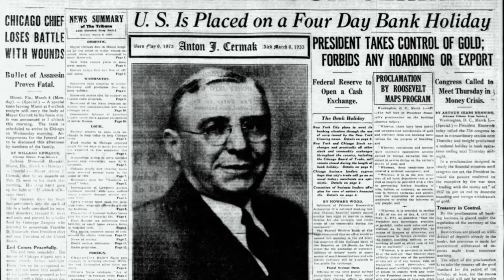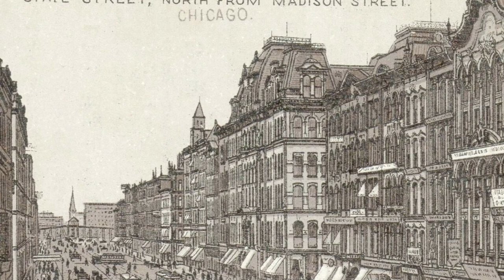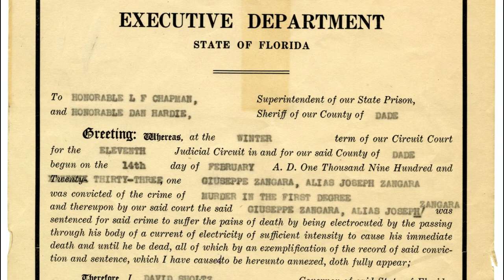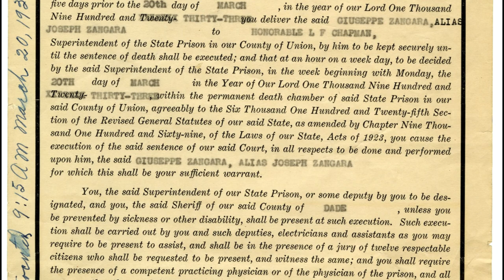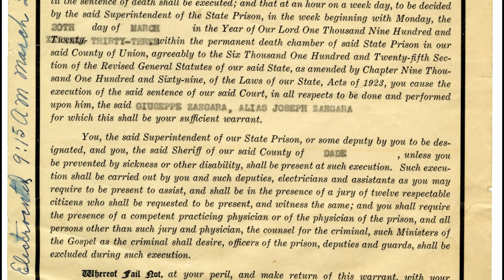The Chicago mob and the killing of mayor Anton Cermak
Anton Cermak was the mayor of Chicago in the 1920s and 1930s. This video came about as a result of me watching the made for television 1988 production of Nitti the Enforcer which had references to Anton Cermak.  Frank Nitti was the person who took over from Al Capone when the latter was sent to prison. As far as the Mafia genre type of film is concerned, I thought the film was quite good although there is a lot of fiction rather than fact in it but this is not a film review.  If you want to see it, here is the
It is my strict policy on YouTube in the comments sections never to spoil a film for others by revealing too many details so I hope I won’t be spoiling it by saying that part of the plot involves the mayor of Chicago being corrupt and trying to take over Al Capone’s territory when the latter is sent to prison.
The police raid Nitti’s premises on the orders, direct or otherwise of the mayor, and attempt to murder him but he survives.  In the film, the mayor in turn is later murdered by the mob.  In real life, there was an attempt to murder Frank Nitti which took place on 19 December 1932, when a squad of the Chicago police, led by Detective Sergeants Harry Lang and Harry Miller, raided Nitti's office in Room 554 at 221 North LaSalle Street in Chicago. Lang shot Nitti three times in the back and neck. He then shot himself giving himself a minor flesh wound to make the shooting look like self-defense, claiming that Nitti had shot him first.  Several weeks later Chicago mayor Anton Cermak died from injuries received as a result of a gunshot wound and that is the subject of this video.
Anton Cernak was born on 9 May 1873 in Kladno near Prague, which was then in Austro Hungary.  His father was a miner.  His parents immigrated to the US in 1874.  He initially followed in his father’s footsteps and became a miner.  Aged 16 he moved to Chicago when he worked as a towboy. In those days the trams needed assistance to get up hills and the towboy would wait for a tram at the bottom of the hill and then using the horse would help pull it up the hill.  Once it was up he would go back down the hill and wait for the next tram. From there Anton Cernak looked after the stables whilst studying in the evenings.  He gathered enough money to buy his own horse and cart and started a business collecting disused wooden items which he would chop up and sell for firewood.  His horse and cart allowed him later to move into haulage.  As his business grew and he became more wealthy he got involved in politics which in turn aided his business opportunities above all in real estate and financial services.  So it was a real rags to riches story.  In 1931 he became mayor of Chicago.
Anton Cermak had a number of health problems and frequently would visit Florida for its climate.  There is a link below to an article in the Surgery Journal which goes into more detail about them and above all his medical history after he was shot.
In the beginning of the 1930s, Chicago had a number of problems, not least of which was organised crime and the corruption that it brought with it.  This in turn led to severe financial problems for the city and Cernak sought the assistance of President elect Franklin D Roosevelt to get federal funding for infrastructure projects.  In those days, the presidential election was in November as it is now but the president was sworn in in March and not in January as at present.   On 15 February 1933, Roosevelt was passing through Miami and a meeting between him and Cernak was arranged.  A large crowd gathered to see and hear the president elect. Roosevelt sat on the top of the back seat of his convertible to give a very short speech around 9:40 p.m . After the speech, Cermak, who was sitting with other dignitaries just steps away from the convertible, moved to the running board to shake hands and speak with the president-elect. After speaking a few words with Roosevelt, as Cermak moved away from the vehicle, a labourer, Giuseppe Zangara fired either five or six shots, five of which hit someone.
Giuseppe Zangara was born in Ferruzzano, in the province of Reggio Calabria, on 7 September 1900. Ferruzzano suffered from poverty augmented by natural disasters.  The village was damaged on 8 September 1905 by an earthquake with a magnitude of 7.9 some 100km to the north.  However on 23 October 1907, there was a magnitude 5.9 earthquake at a depth of 33km and Ferruzzano was close to the epicentre.  Of 2,000 people living in Ferruzano, 158 were killed and most houses either collapsed or were badly damaged.

Link to article on Cermak's health and in particular steps taken by the medical team after he was shot